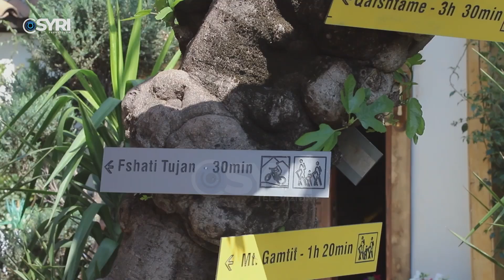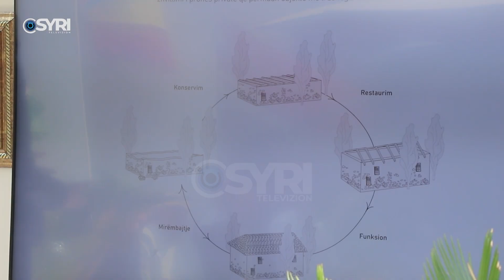Belind Këlliçi mbështet 'Portat e Hapura': Të tilla projekte i shërbejnë qytetit